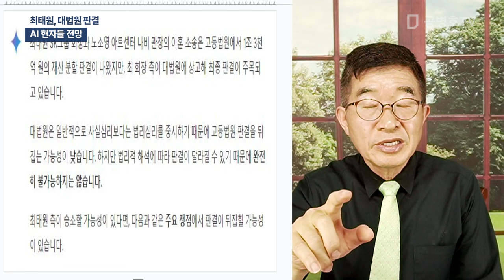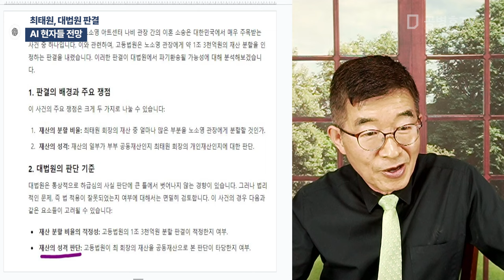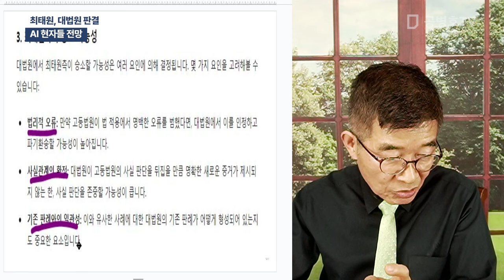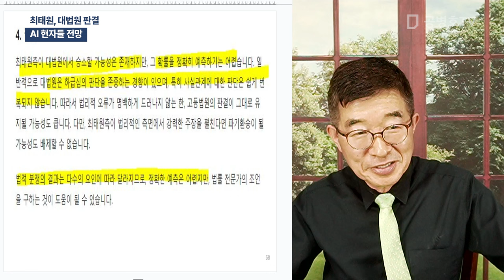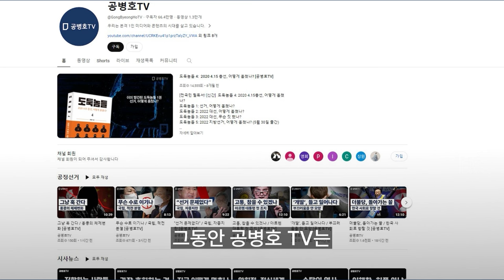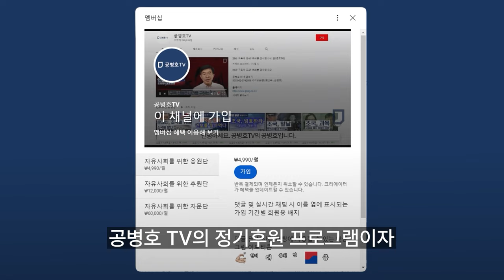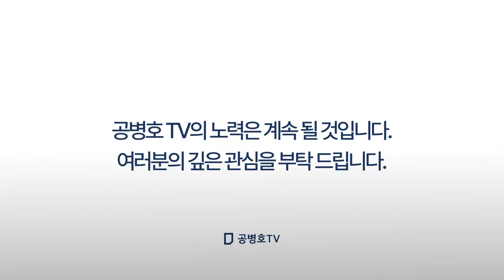최태원, 대법원 판결 / AI 현자들 전망 [공병호TV]